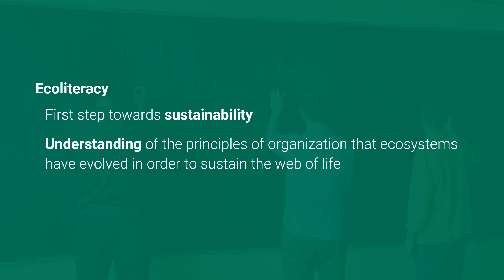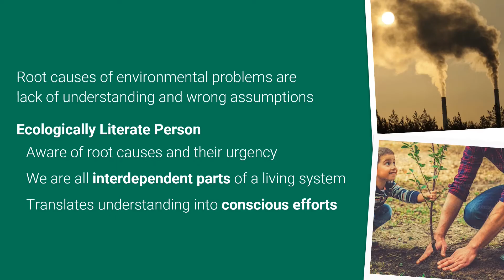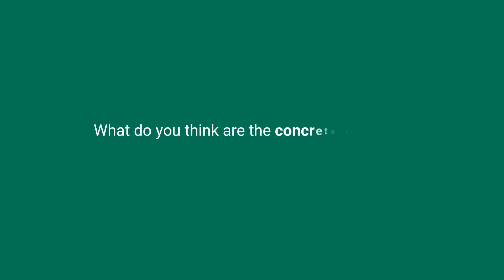What is Ecological Literacy (Ecoliteracy)?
What is ecological literacy or ecoliteracy?

Ecological literacy is considered as the first step towards sustainability.

It is the understanding of the principles of organization that ecosystems have evolved in order to sustain the web of life.

Coined by Orr and Capra (1990), ecoliteracy was intended to emphasize the need for education to integrate understanding of the interdependence between natural processes and human ways of life.

Ecoliteracy provides the basis for integrated thinking about sustainability.

It supports the framework, ethics, and practices that will support the kind of thinking that prioritizes ecological imperatives.

In this video, we will discuss what ecological literacy, eco-design, and the ecologically-literate person is.

Video Chapters
0:18 What is Ecological Literacy?
0:59 What is Eco-design?
1:15 What is an Ecologically-literate Person?

Language and Ideas